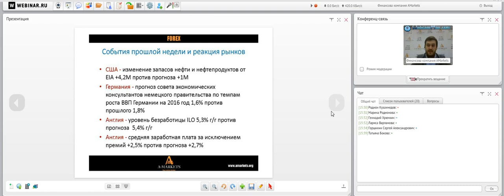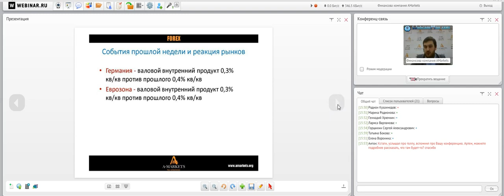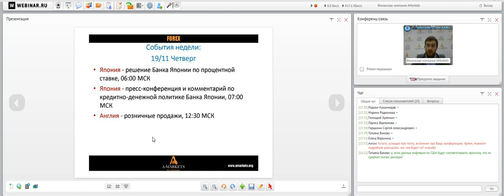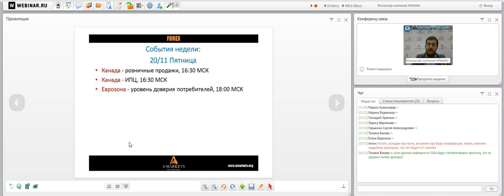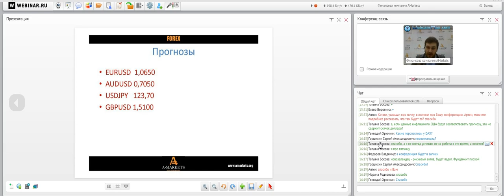Вебинар «Правильный понедельник» с Артемом Деевым.16.11.2015